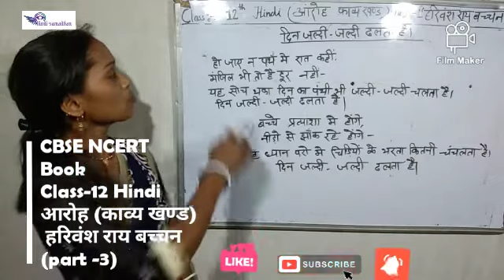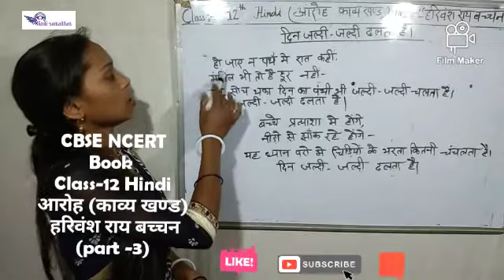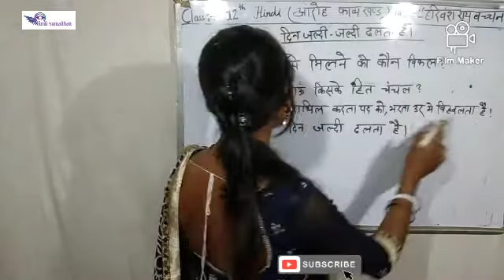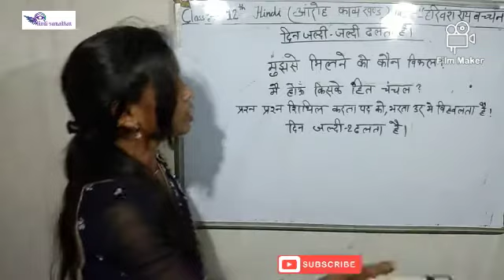CBSE NCERT Book Class-12 Hindi आरोह (काव्य खण्ड) हरिवंश राय बच्चन (part -3)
CBSE NCERT Book
Class-12 Hindi आरोह (काव्य खण्ड)
 हरिवंश राय बच्चन (part -3)